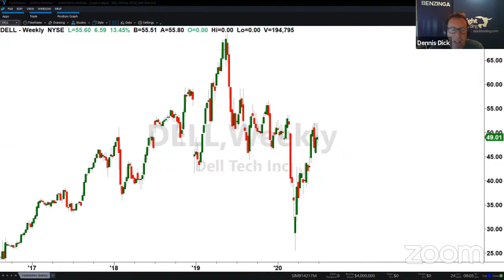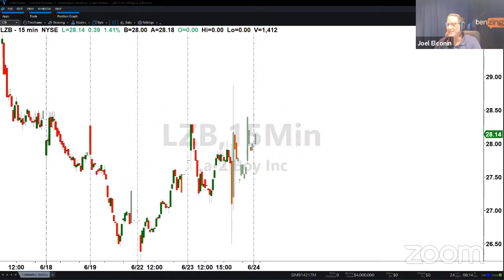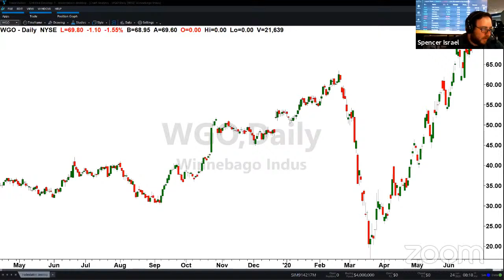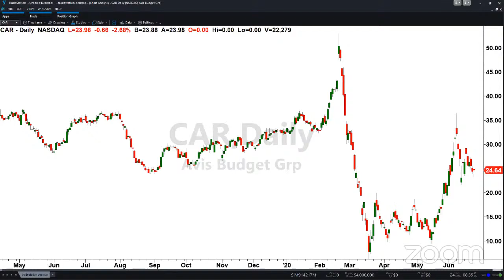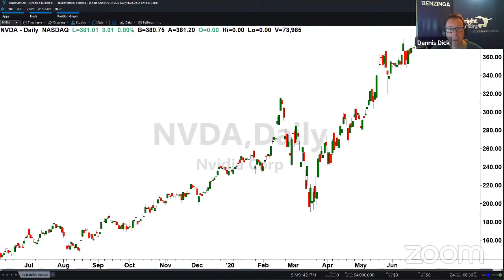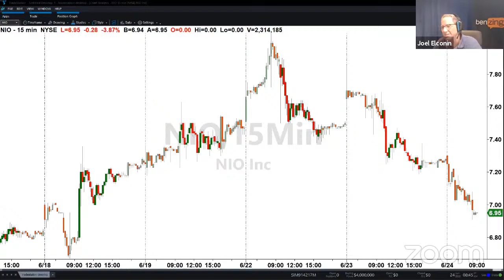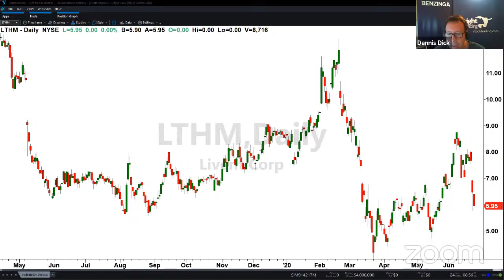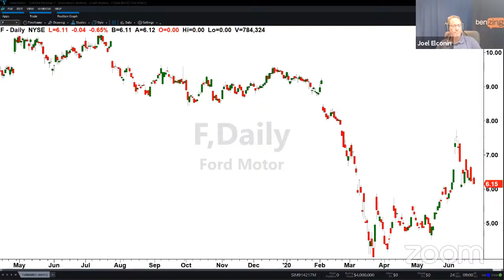PreMarket Prep for June 24: Will there be a Dell-VMware merger?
- A potential Dell/VMware spinoff or takeover
- The continued strength of FANG stocks
- Questions from our live chat

Featured Guests:

Paul La Monica, digital correspondent, CNN Business